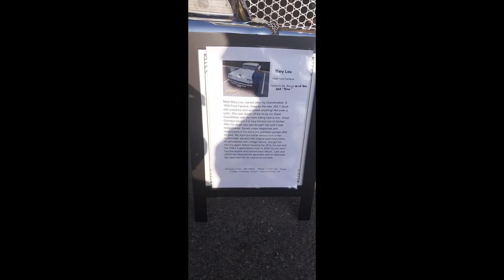Cruise Night in Santa Paula June 2024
Welcome to the June 2024 Santa Paula Cruise Night Video. So far, the June 2024 Cruise Night is the Number 1 best Cruise Night of the 2024 Santa Paula Cruise Nights. That Day, I had a pretty good time there. I saw tons of Pop Culture like Sanrio & Sega, heard some good music & my grandma, Uncle Rupert & my cousin Jullien came as well. Also, I even got a Sonic the Hedgehog Water Bottle. Now, thanks for clicking on this video :) :D